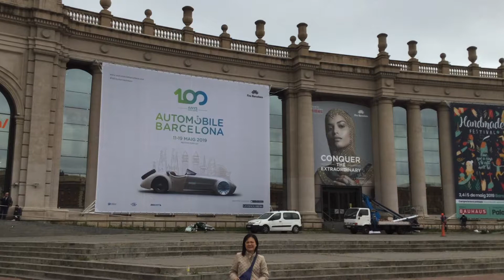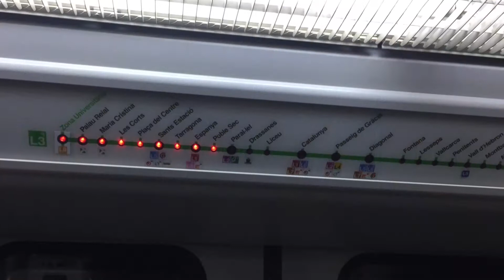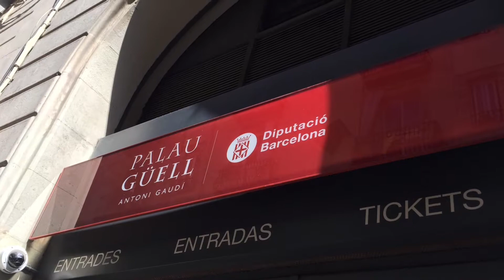Spain Barcelona 2019